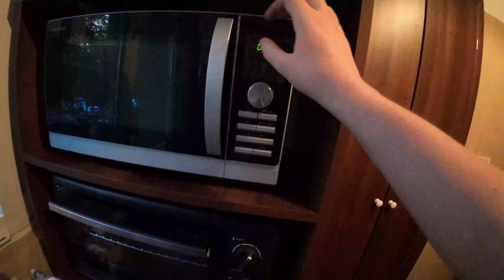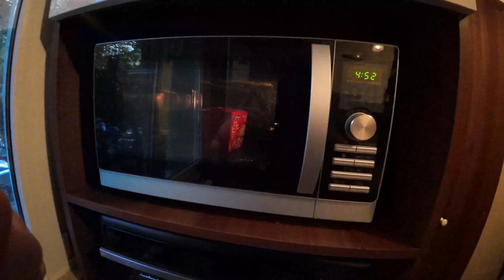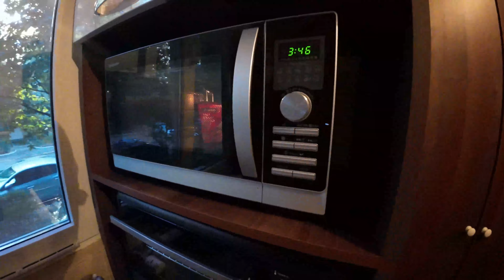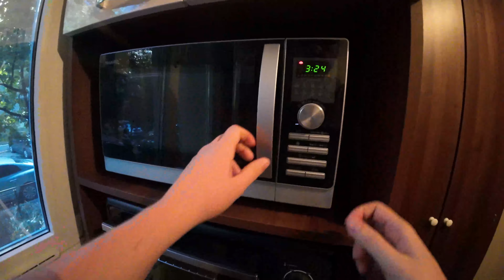Reteta rapida si gustoasa: Pui Spicy cu Susan si Orez Jasmine de la Edennia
Daca esti curios cum se prepara mancarea chinezeasca, iata o reteta simpla de pui cu susan si orez jasmine.
In this video, Susan and Jasmine show us how to make a delicious PUI SPICY CU SUSAN SI OREZ JASMINE dish. This dish is perfect for any occasion, and it's easy to make!
Susan si Jasmine se lauda cu reteta de mancare preferata: PUI SPICY CU SUSAN SI OREZ JASMINE.
Edennia Pui Spicy cu susan și orez Jasmine este o mâncare gata preparată și îmbietoare, care combină aromele bogate ale puiului și susanului cu gustul delicat și ușor dulceag al orezului Jasmine. Această mâncare este pregătită cu ingrediente de înaltă calitate și este gata în doar câteva minute, fiind ideală pentru cinele rapide și gustoase.

Puiul este gătit până la perfectiune, fiind suculent și plin de gust, cu o aromă delicioasă și picantă, dată de condimentele utilizate în timpul gătirii. Susamul prăjit adaugă o notă crocantă și o aromă de nucă, completând perfect gustul puiului și orezului.

Orezul Jasmine, cu textura sa moale și cu aroma sa florală, este un partener delicios pentru pui și susan. Acesta este fiert cu precizie și pregătit cu atenție pentru a se asigura că se păstrează toate calitățile sale delicioase.

Edennia Pui Spicy cu susan și orez Jasmine este o alegere excelentă pentru cei care caută o masă rapidă și ușor de preparat, dar care totuși oferă un gust intens și complex. Această mâncare este gata în doar câteva minute, fiind perfectă pentru o cină rapidă sau o gustare delicioasă. În plus, ingredientele de calitate și gustul autentic fac din această mâncare o opțiune sănătoasă și gustoasă pentru oricine dorește să se bucure de o cină gustoasă și ușor de preparat acasă.

mancare de praz cu masline
mancare spaniola
mancare sanatoasa
mancare chinezeasca